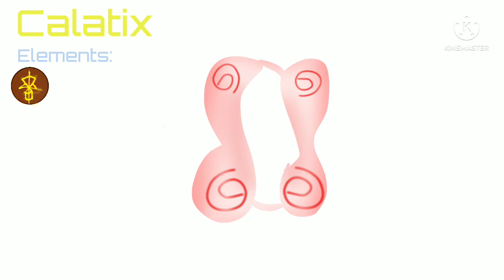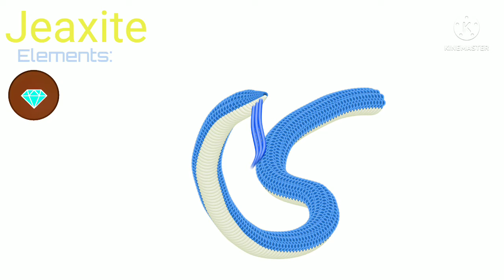My Fanmade Island - Dr3am F4ntasy Island(MY SINGING MONSTERS)